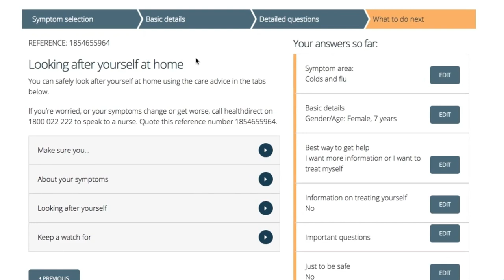Doctor Closed, Farsi version: مطب پزشک تعطیل است؟